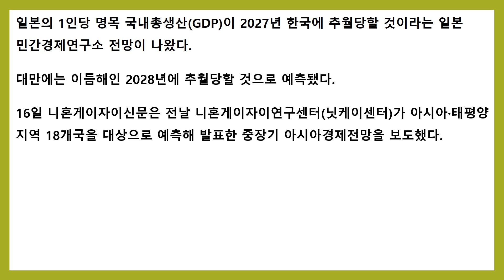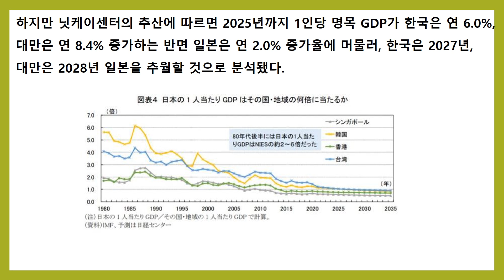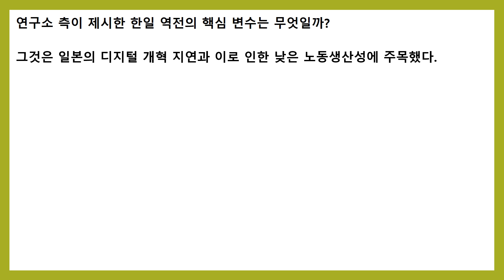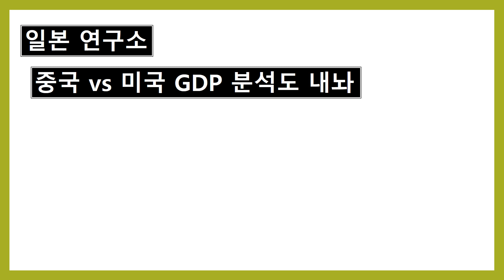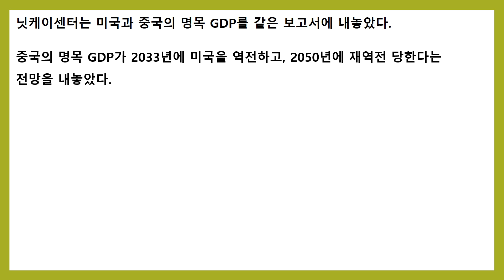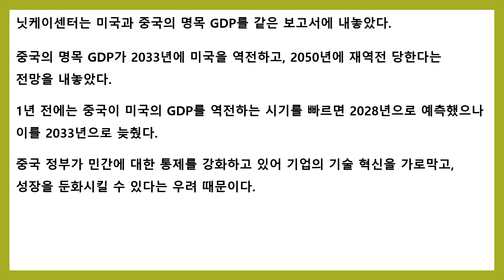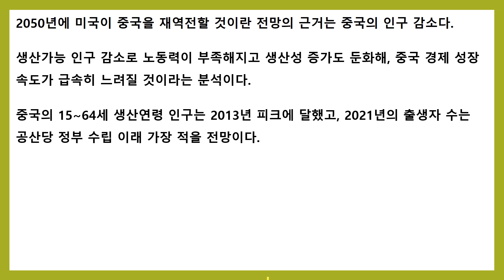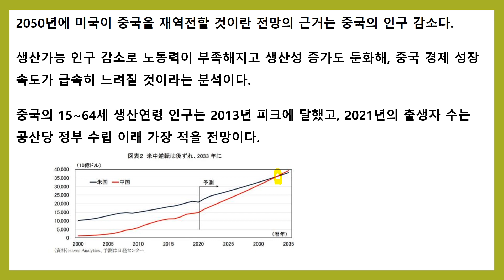일본 연구소 한국 1인당 GDP 2027년 일본 추월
일본 연구소에서 한국 1인당 GDP가 2027년에 일본을 추월한다는 것입니다.
그 이유에 대해 알아보도록 하겟습니다.